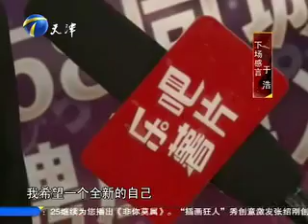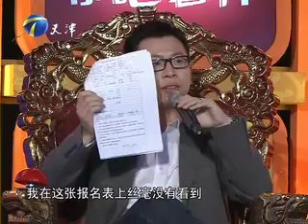非你莫属 20130216 游戏企业专场 美女销售婉绝天价职位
关注《非你莫属》官方频道，更多精彩内容！
高靖，不玩网游的她吃苦耐劳的销售经历和自己积累下的一些销售技巧赢得了BOSS们的赞赏，面对靓丽得体的女生，甚至有老板给出了边旅游边工作的游戏取景师职位，但对于这种类似天上掉馅饼的工作，内心笃定的她还是婉言拒绝，一场人才争夺战展开了。诸位求职者各显特色，众老板各有抉择！
精彩节目尽在本期《非你莫属》！  【文化丝绸之路】
Gao Jing, do not play online games and her hard-working sales experience under their accumulated some sales skills to win the BOSS are appreciated, decent face of beautiful girls, and even the boss gives the game while working side framing tourism division posts but like a dream come true for this work, the heart assured she politely declined, launched a war for talent.